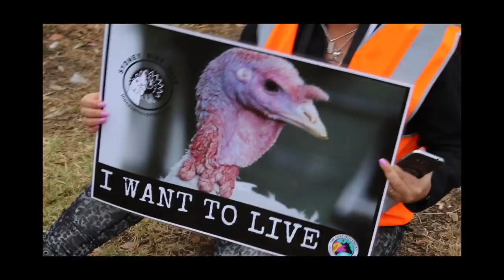Piers Morgan Threatens Vegans and Turkeys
Leave the birds alone Piers...

Footage used: Surge [fb] Compassion over killing [fb]